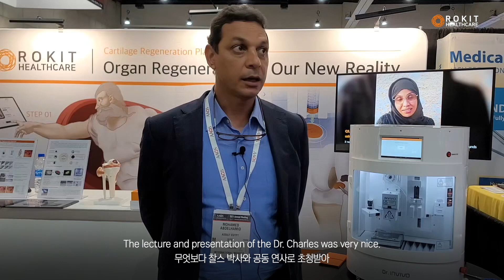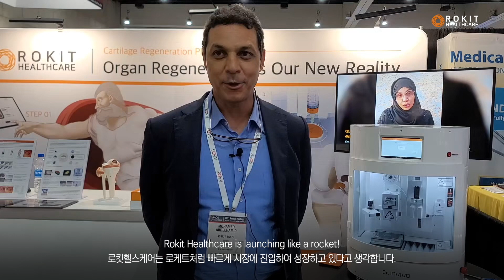[연골 재생] Harvard and Egypt Trial, ROKIT O.A. cartilage regeneration - 로킷 연골 재생 전망 AAOS 미국정형학회 인터뷰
하버드 메디컬스쿨 MGH 찰스 교수와 이집트 아슈트대학병원의 모하메드 교수의 동물(비글) 연골재생실험과 골관절염 환자 임상시험에 대한 미국정형학회(AAOS) 발표 후, 로킷의 연골재생 기술을 적용받은 골관절염 환자들이 치료결과에 매우 만족해 했으며, 향후 골관절염 치료 시장에서 로킷의 기술력이 크게 인정받을 것이라고 말했습니다.

AAOS, saying prospective on ROKIT cartilage regeneration technology.
After the American Orthopedic Society (AAOS) presentation on animal (beagle) cartilage regeneration experiments and clinical trials for osteoarthritis patients by Professor Charles MGH of Harvard Medical School and Professor Mohammed of Assiut University Hospital in Egypt, osteoarthritis patients treated with ROKIT cartilage regeneration technology, were very satisfied with the result and two professors said that ROKIT's technology will be greatly recognized in the osteoarthritis treatment market in the future.